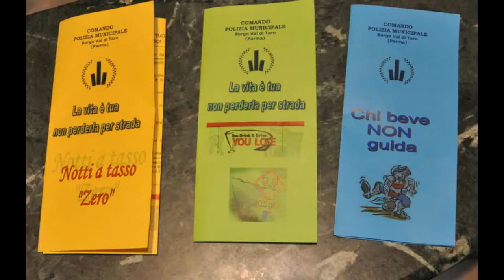No Alcol Aperitivo Analcolico Borgotaro 12 02 2014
No Alcohol No Drugs Choose Life
Istituzioni e Volontariato
prevenzione alcologica
AUSL di Parma
No Alcol Aperitivo  Analcolico
Caffetteria Magri
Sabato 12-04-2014